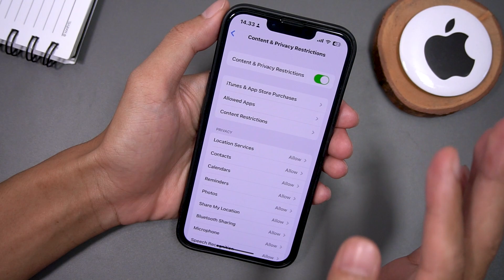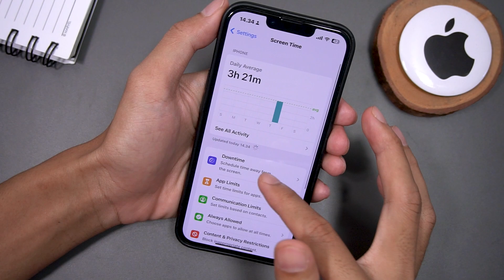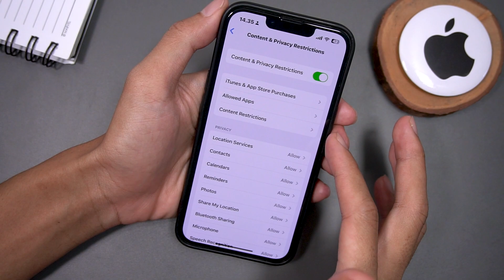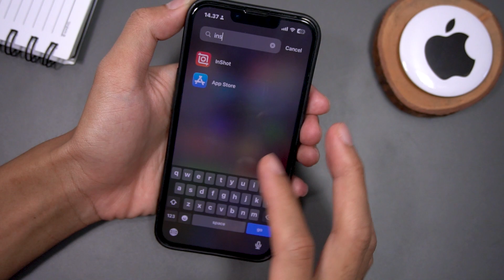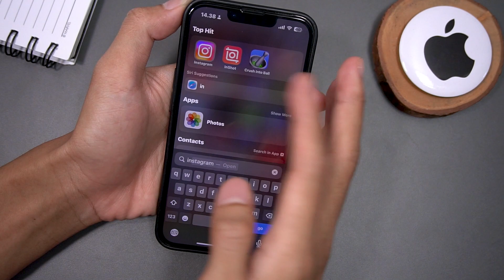How to Hide Apps on iPhone Using the Screen Time Feature, Step by Step Tutorial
Learn how to hide apps on your iPhone using the Screen Time feature and keep your home screen organized and clutter-free with this step-by-step tutorial. Whether you want to hide sensitive apps or just want a more streamlined home screen, this video has got you covered.